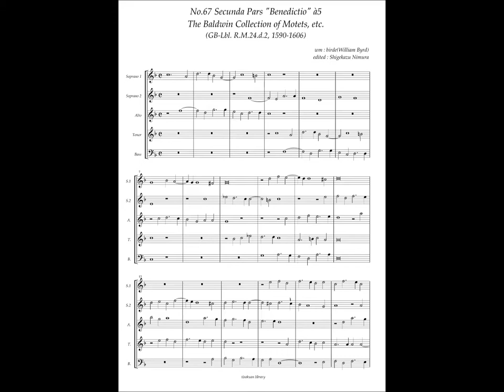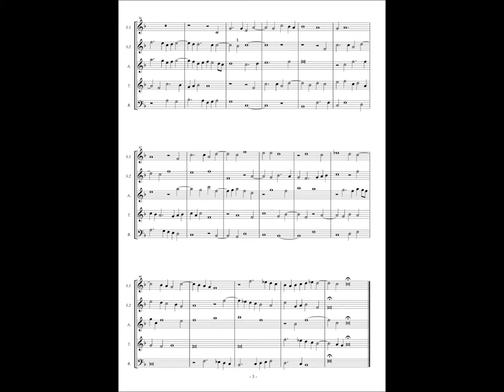RM24 d2, No.67, William Byrd, Secunda Pars "Benedictio" à5